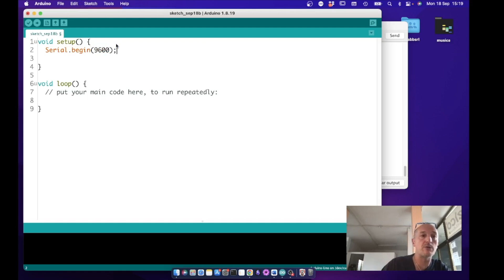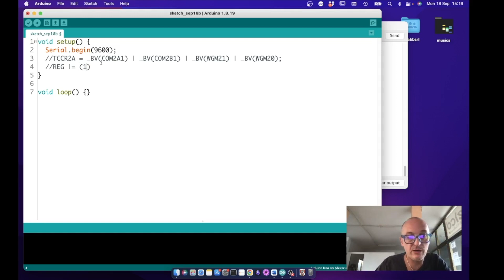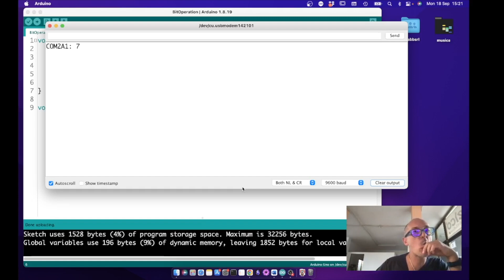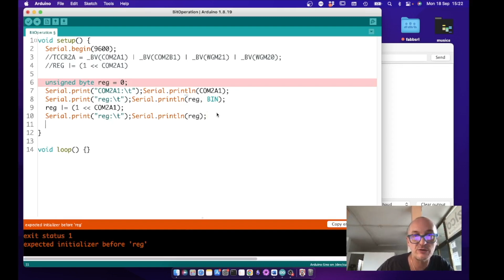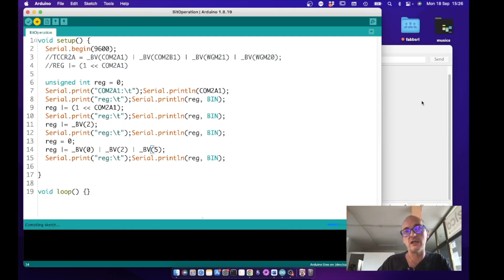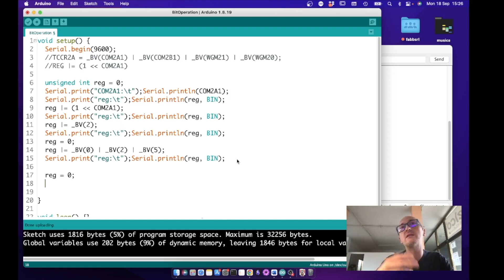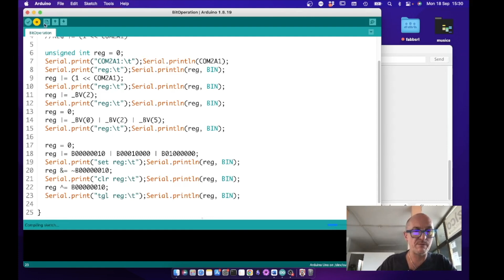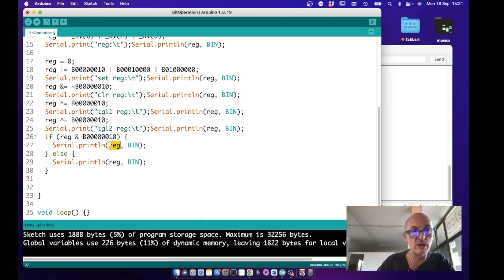Operazioni con i bit e uso di BV con Arduino - Video 784